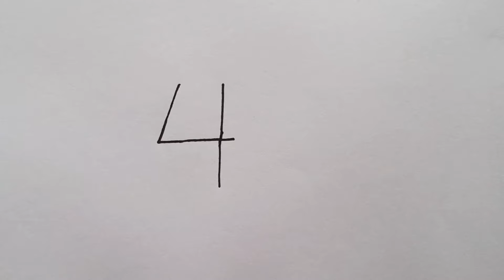How To Draw a Cat From 40 Number l Cat Drawing Easy For Beginners l Number Drawing l Cat Art Videos